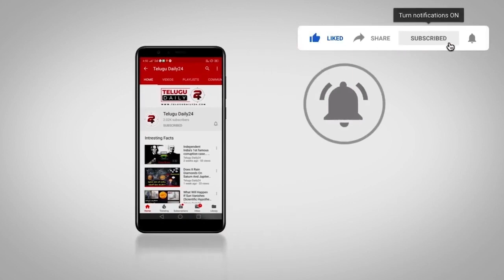Pune: 3 People booked for beating up constable on duty | TelugiDaily24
Description :

Police booked three persons for allegedly beating up a policeman on duty in Kalewadi area of Pimpri-Chinchwad on Monday evening. A video of the incident went viral on social media.

Police identified the accused as Yunus Attar (50), his sons Matin (28) and Moin (24), all residents of Kalewadi area.